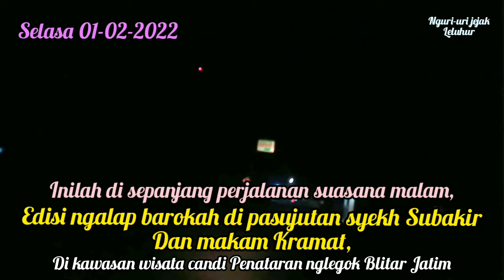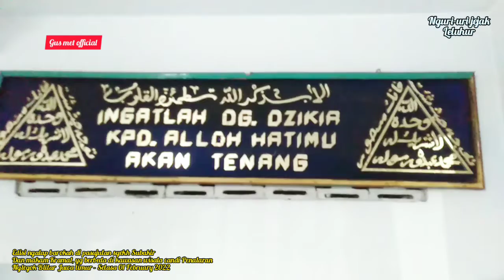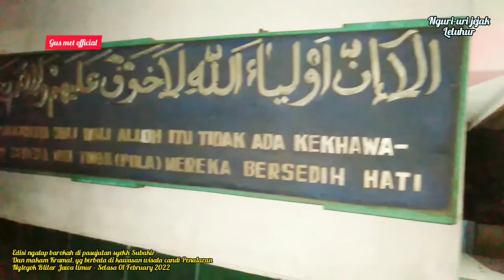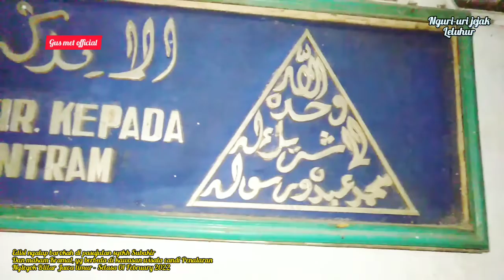PENELUSURAN MISTERI PASUJUTAN KRAMAT‼️(SYEKH SUBAKIR) CANDI PENATARAN BLITAR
konten ini berisi edisi ngalap barokah di pasujutan Kramat syekh Subakir - di kawasan wisata candi Penataran nglegok Blitar Jawa timur - Selasa 01 February 2022

DUTA FAMILY
DUA DUNIA
ZIARAH KUBUR
DUNIA LAIN
MAKAM KRAMAT
NGURI-URIJEJAKLELUHUR
PEGAWAI JELATA
RITUAL DOA BERSAMA
TRAGEDI KANJURUHAN